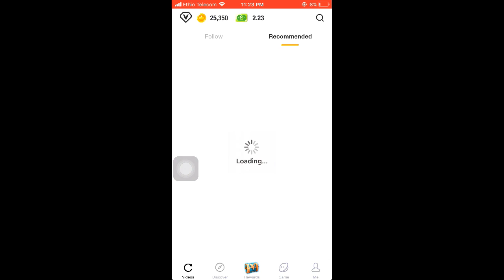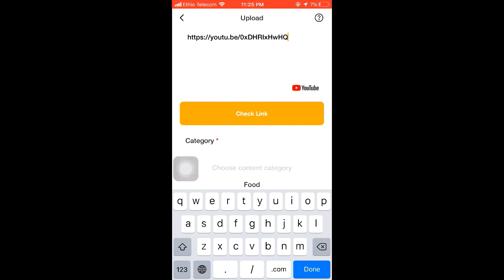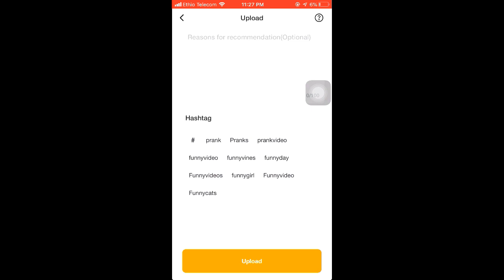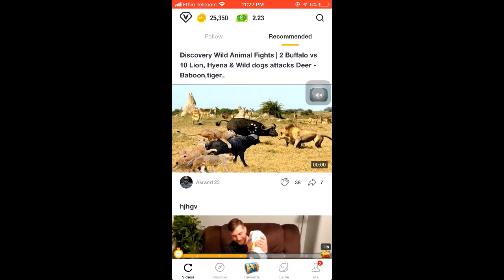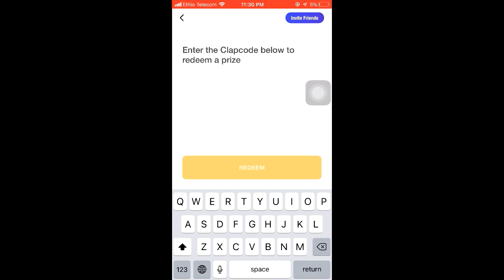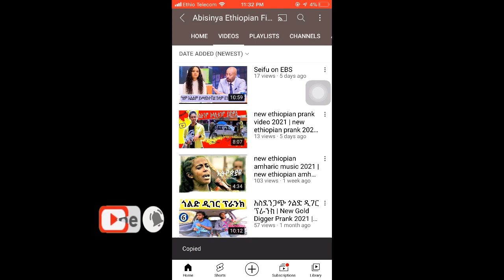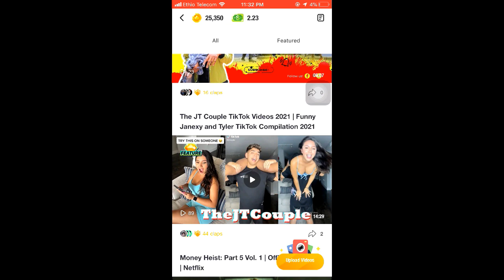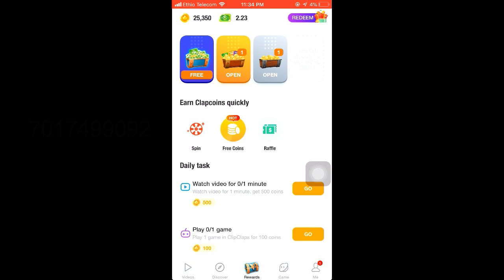በቀላሉ ዩቱብ 4000 ሰአት መሙያ አፕ | how to increase youtube watchtime in ethipoia 2024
in this video I will show you how to increase YouTube Watch Time in ethiopia 2024 by sharing or promote our youtube video on CipClaps application with simple trick. please watch full video and have fun.

አሁን 1$  ለማግኘት redeem ብላቹ  ይህን 👉 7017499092 code አስገቡት
አፕልኬሽኑን Google Playstore ላይ ታገኙታላቹ = ClipClaps